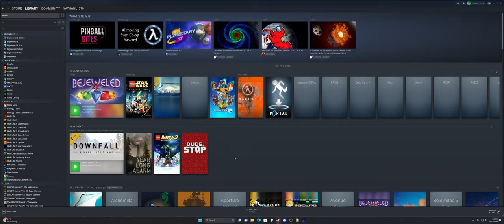How to Run Steam's New Big Picture Mode/Steam Deck UI Windowed (read description)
If you are using a Steam Deck, the windowed option is not available in Gaming/Deck mode.

If you are trying to run Old Big Picture Mode windowed, go to this video instead

The video crop is less tall in the default view, because I'm using an ultrawide monitor.